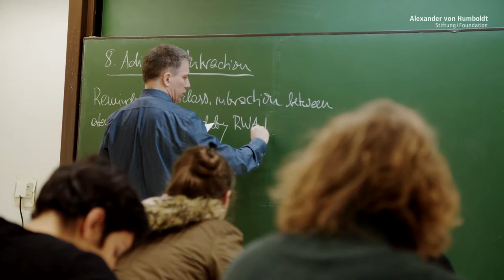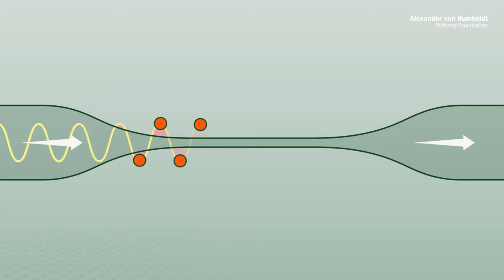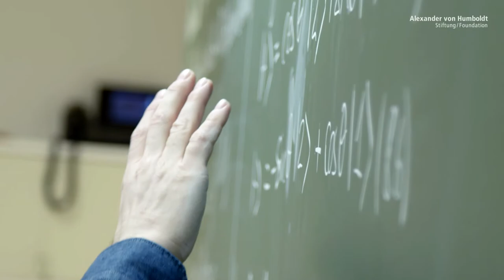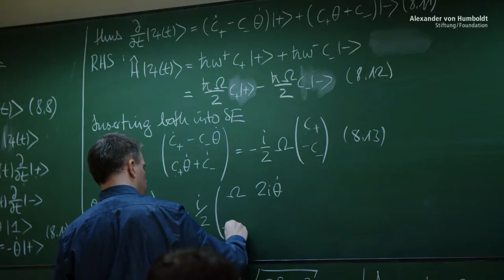Arno Rauschenbeutel - Alexander von Humboldt-Professorship 2018 (EN)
A secure method of encryption, quantum cryptography is one of the most important fields of application in quantum research. Using light photons in different quantum states, for example, it might at some stage be possible to make the transmission of information absolutely tap-proof.

The fundamental research to enable such developments is done at the interface of nanophotonics and quantum optics – and in this field, Arno Rauschenbeutel is a world leader. He has managed to capture atoms close to the surface of glass fibres by passing light through extremely thin glass fibres with a diameter of less than the wavelength of light. The light that is emitted or absorbed by the fibre during oscillation captures and traps atoms. The insights gained from Rauschenbeutel’s experiments could lead to the development of novel optical sensors or tap-proof glass fibres.

Born in Germany, the physicist who currently works at Vienna University of Technology (TU Wien) is invited to become an Alexander von Humboldt Professor at Humboldt-Universität zu Berlin and reinforce the new Center for Photonic Quantum Technologies in the Berlin-Adlershof Science and Technology Park.